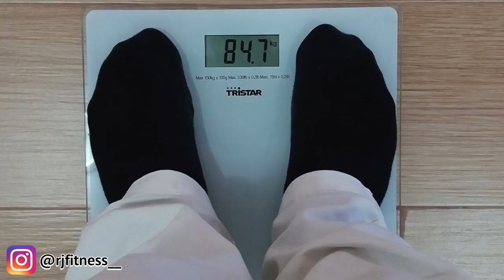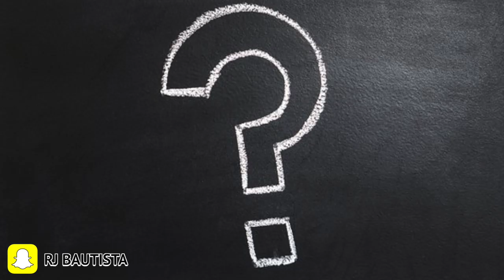TOP 10 HOME EXERCISES 💪 | MGA WORKOUT SA BAHAY 🏡 PARA PUMAYAT NG MABILIS AT MAG BURN NG CALORIES! ✔